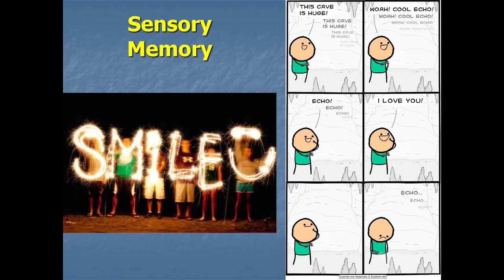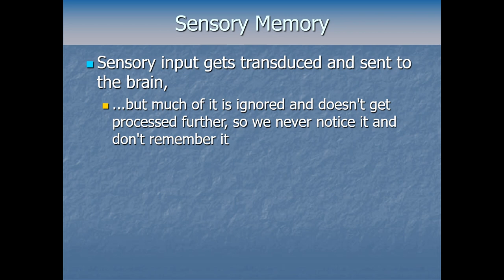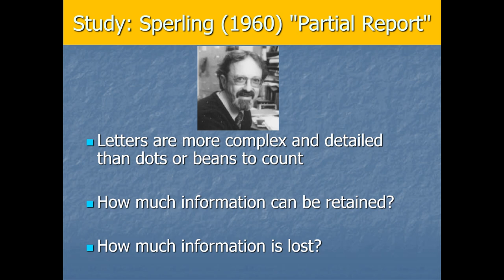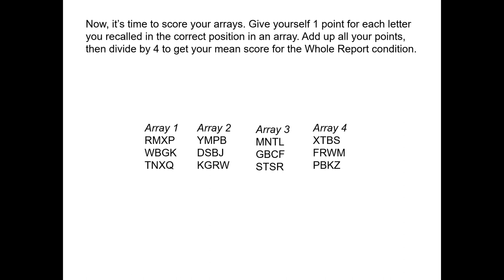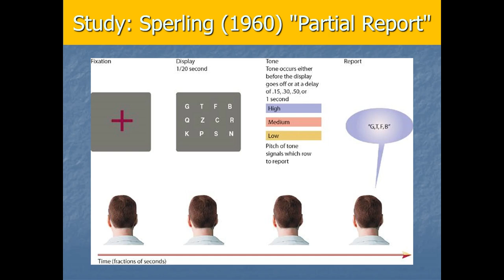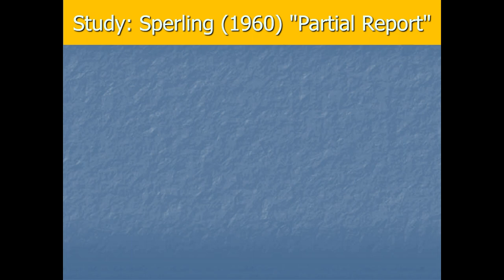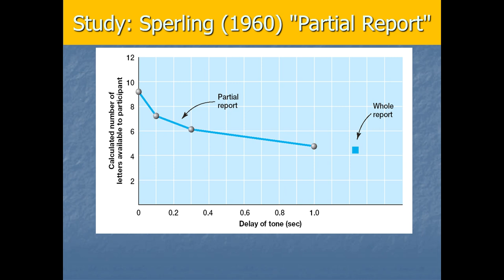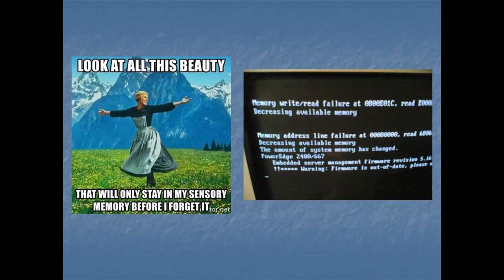Cognitive Psychology - Memory Pt2 - Sensory Memory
The very first -- and most ephemeral -- stage of memory happens before much conscious awareness of a stimulus. This video introduces sensory memory, including the classic work by Sperling using a clever partial report procedure.

This is a lecture video for a university course in Cognitive Psychology taught by Dr. Brian W. Stone. You may wish to play it at x1.25 speed. As with anything taught at the undergraduate level the information here may be simplified, and at higher levels of study there is more nuance to all of it.